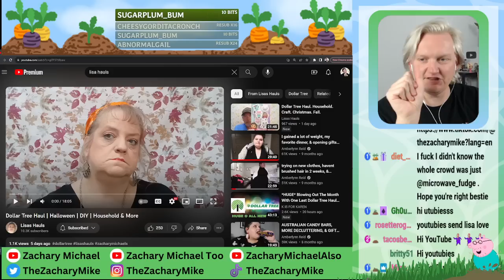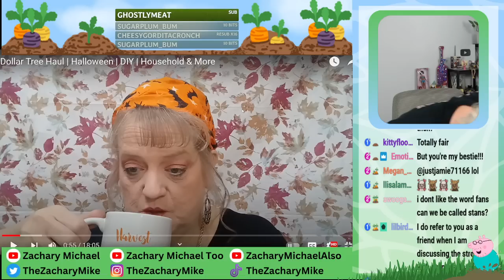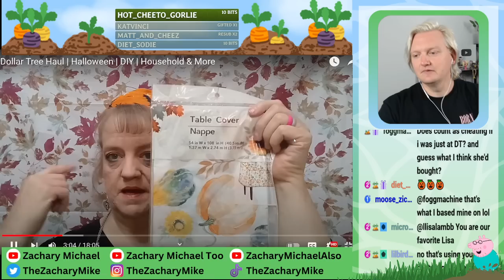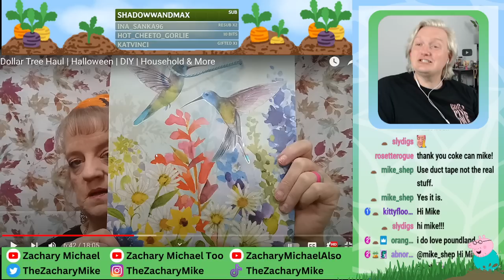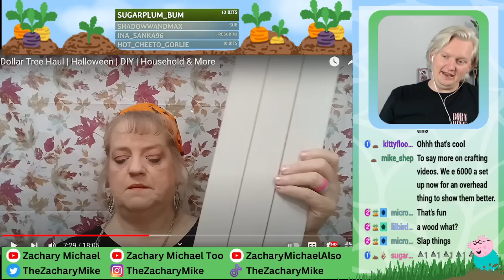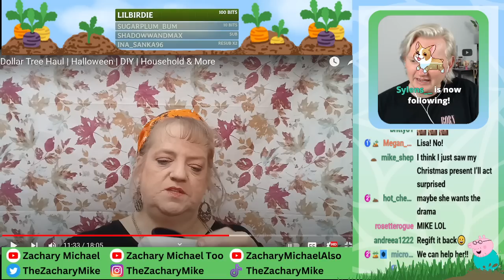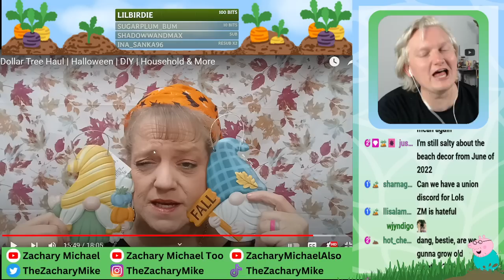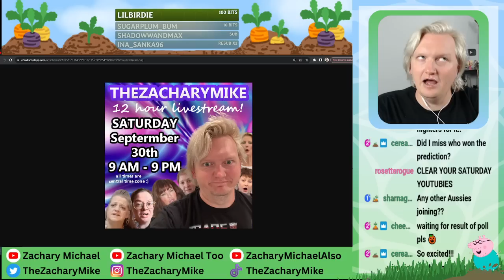REACTING TO LISAS HAULS TRYING TO STAY AWAKE IN HER VIDEO